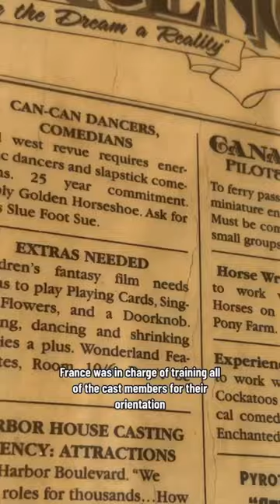2 Disneyland Horse Stories (You Probably Haven’t Heard)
And it wasn’t just horses that had this unique feature. Lucy Cotton in accounting, for example, became a mule on the records as “Lucy Mule” 🐴

The horses were trained by Owen and Dolly Pope, who were Disneyland’s first employees and also it’s only true residents as they lived on the 15-acre pony farm. To prepare the horses for the parks, Owen Pope made a circuit for them that involved loud speakers playing recordings of automobile horns, people, music, and other park sounds so the horses would get used to them and not be a danger to the crowds. Walt Disney liked to joke about little the horses had to work, as they only pulled guests in the park 4 hours per day 5 days per week.